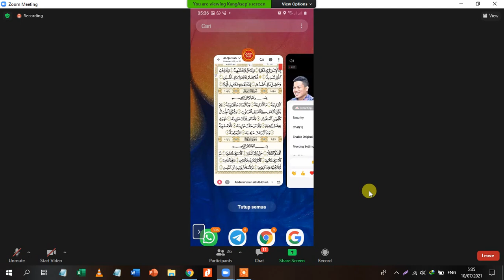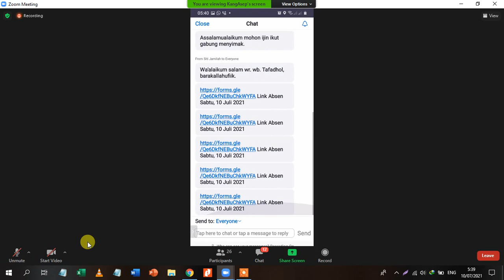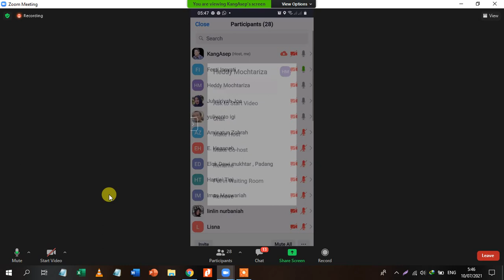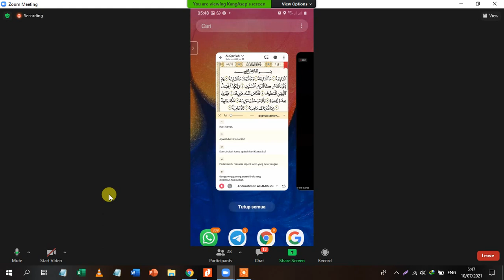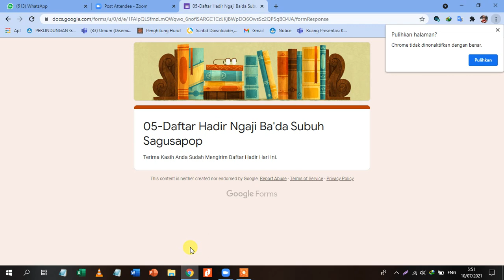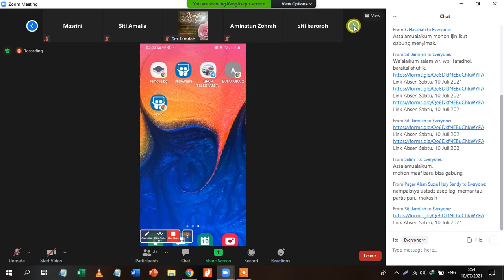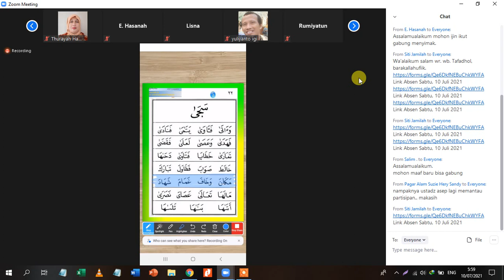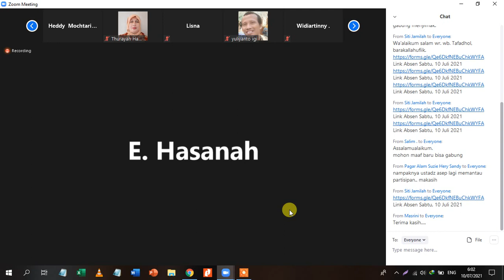Nada Ros Q S Al Qoriah 1 5 & Tafsir & Hadis Al birru wal itsmu